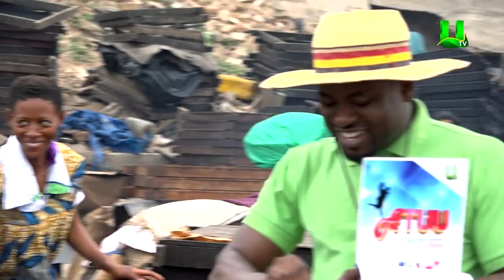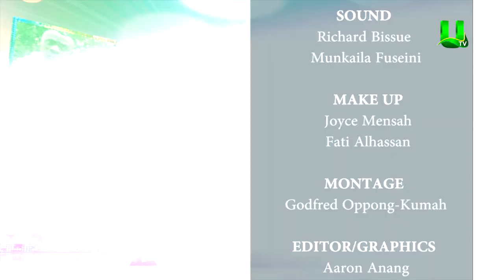Veteran Ghanaian actor, Sam Adjeteyfio on ATUU with Abeiku Santana